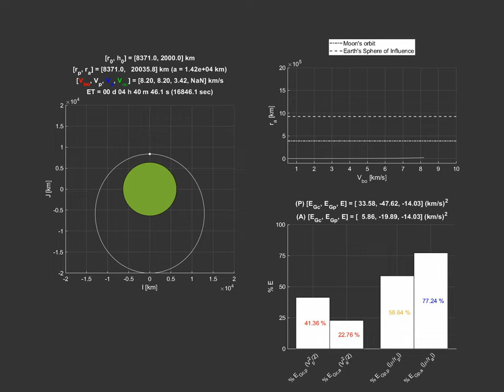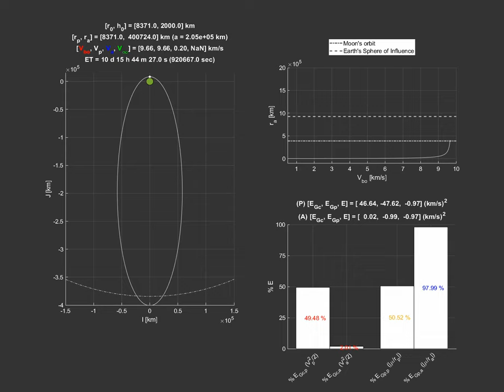Lecture 2 - cosmic velocities, orbital velocities, escape velocity, closed and open orbits